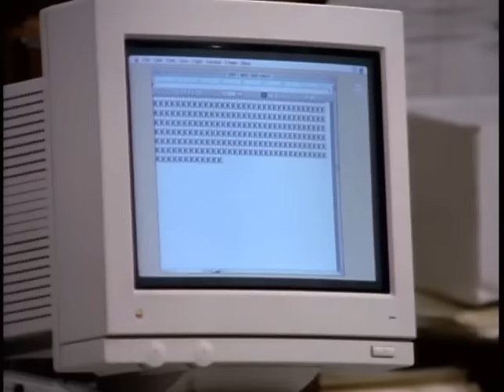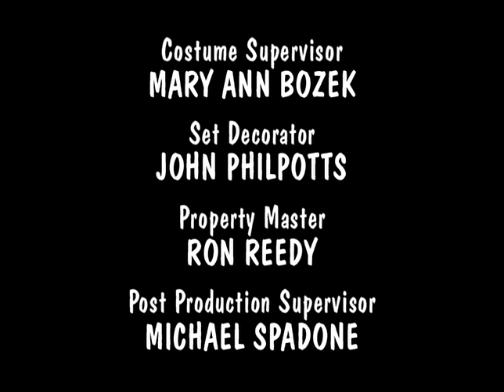DAVE'S WORLD, MARTIAN FLUE